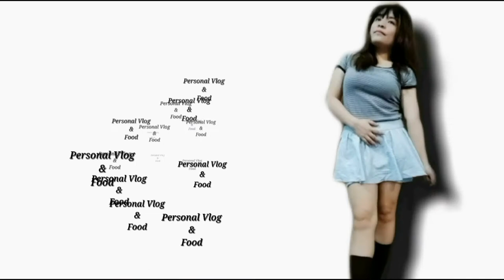BROCOLLI WITH RED BELL PEPPER AND TUNA | GREYS_TV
AND I USE IKSON MUSIC FOR THIS VIDEOS..

HAPPY WATCHING ❣